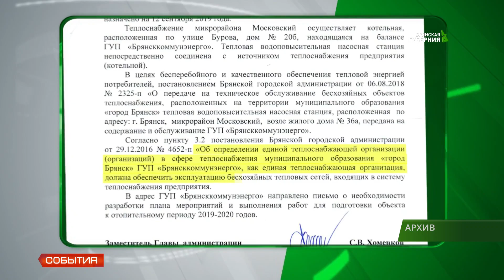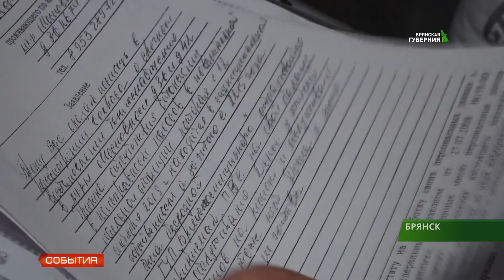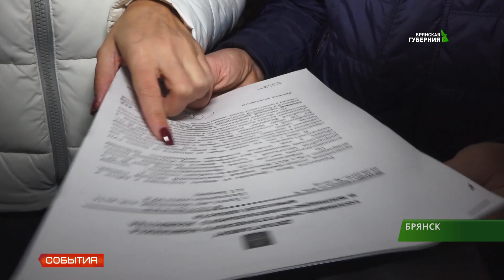Ремонт насосной станции в микрорайоне Московском всё-таки будет! 07 11 19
Без горячей воды и тепла в любой момент могут остаться сто восемьдесят квартир в Московском микрорайоне. Два четырнадцатиэтажных дома обслуживает аварийная насосная станция. В прошлых выпусках мы уже рассказывали об этой проблеме. Только по-прежнему воду в дома перекачивают по ржавым трудам изношенные насосы.
Почему станция не обслуживается? Будет ли тепло в домах и когда заменят устаревшее оборудование? Нам удалось найти ответы на эти вопросы.